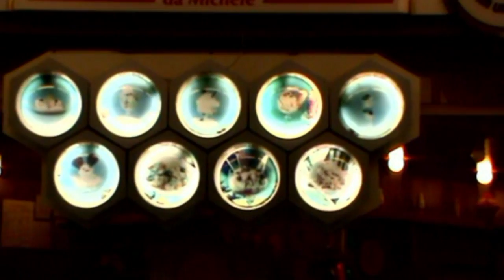Dovolená Bibione 2011 ITÁLIE (Věnováno pro kamaráda)